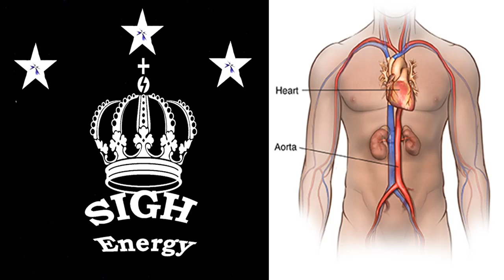Abdominal aortic aneurysm Healing and Regeneration EXTREMELY POWERFUL!!! (Energetically Programmed)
An abdominal aortic aneurysm is an enlarged area in the lower part of the major vessel that supplies blood to the body (aorta). The aorta runs from the heart through the center of the chest and abdomen.

The aorta is the largest blood vessel in the body, so a ruptured abdominal aortic aneurysm can cause life-threatening bleeding.